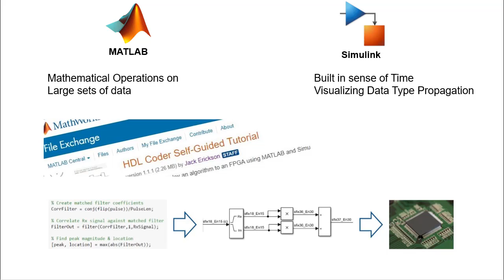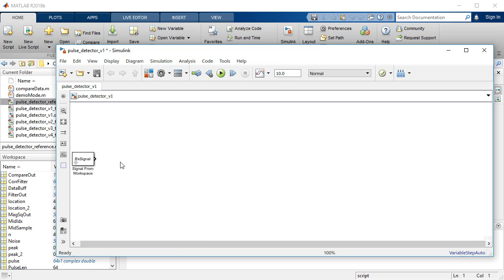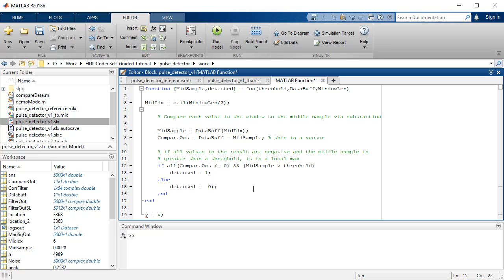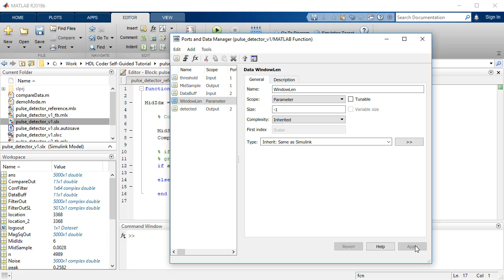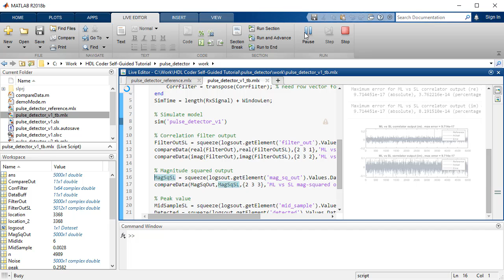MATLAB을 이용한 FPGA 설계 - 2. Simulink에서의 하드웨어 모델링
[한글 자막] 알고리즘을 FPGA 또는 ASIC 하드웨어에 효율적으로 타겟팅하려면 스트리밍 데이터를 처리하고 필요한 고정 리소스의 양을 최적화하기위한 조정이 필요합니다. Simulink®는 하드웨어 아키텍처 및 데이터 흐름을 시각화합니다. 원래 알고리즘이 MATLAB®에서 개발 된 경우 Simulink를 사용하여 하드웨어 구현에 알고리즘을 적용 할 때 해당 작업의 많은 부분을 재사용 할 수 있습니다.